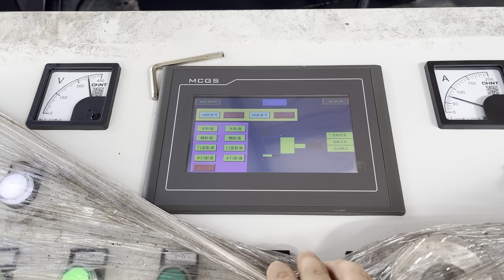china pressed metal parts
Details of china pressed metal parts, Metal Pressed Parts, Metal Pressed Parts Price,

TCMBALER is a professional china pressed metal parts manufacturer and supplier in China for more than 20 years, and we can offer china pressed metal parts for sale with a cheap wholsale factory price for our customers without any agent or dealers if you wanner buy our china pressed metal parts.